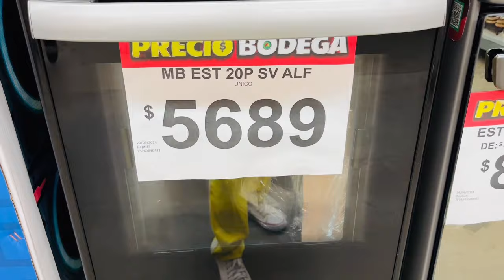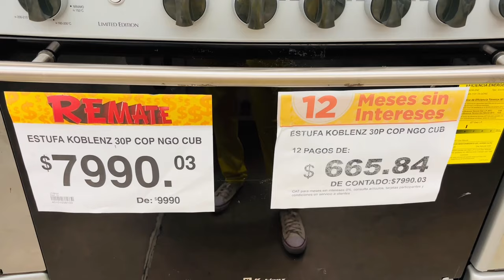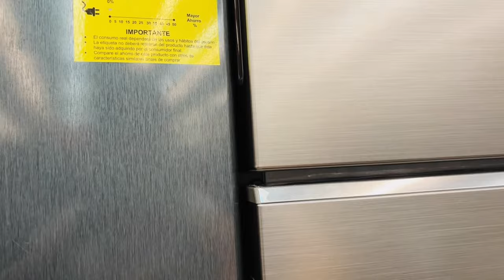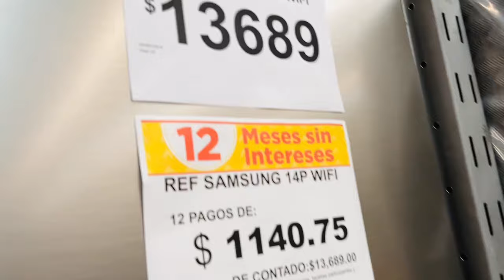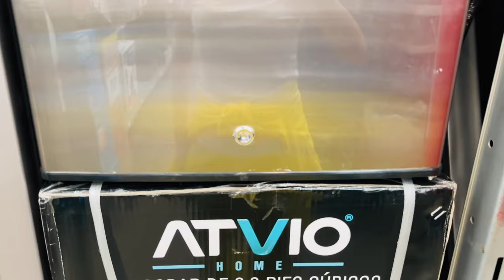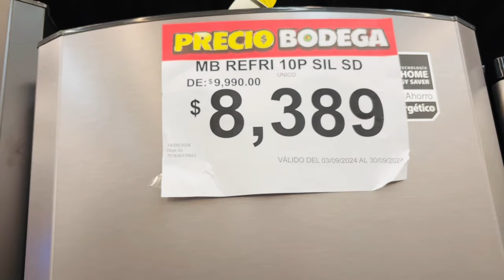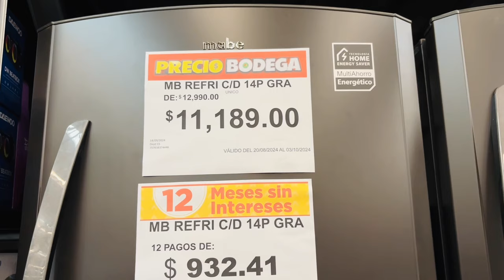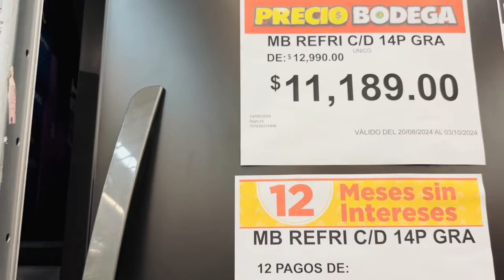ESTUFAS Y REFRIGERADORES EN BODEGA AURRERÁ 🤑💚 RECORRIDO COMPLETO 👏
HOLA MIS PRINCESAS Y MIS PRINCIPES, EN ESTE VIDEO LES MUESTRO UN RECORRIDO POR LA TIENDA DE WALMART, EN DONDE LES MUESTRO  EL RECORRIDO POR LA TIENDA ME ENCONTRE CON BASTANTES OFERTAS EN REFRIGERADORES, ESTUFAS, LAVADORAS, LICUADORAS, FREIDORAS Y OTROS ELECTRODOMESTICOS A MUY BUEN PRECIO Y ALGUNOS EN REMATE 😱 SALUDOS A TODOS, SI TE GUSTA ESTE TIPODE VIDEOS AYUDAME SUSCRIBIENDOTE COMPARTIENDO Y DANDOLE LIKE A MI VIDEO ME AYUDAS BASTANTE 🙏👍